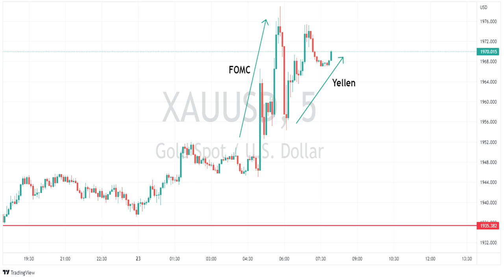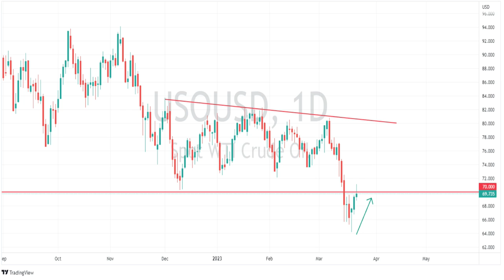US market wrap 22-3-23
US equities finished in the red in an predictably volatile session. Initial hopeful market reaction quickly reversed on Powell presser and Yellen testimony.